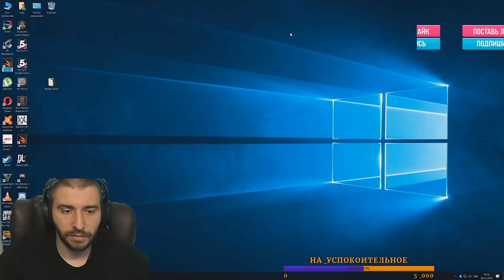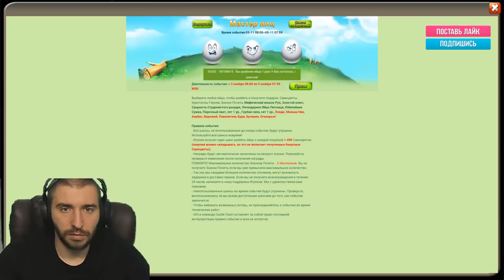ОТДАЛ ВОЛЬТОВ ПОБЕДИТЕЛЯМ И МИНИРОЛЛЫ\ БИТВА ЗАМКОВ \ CASTLE CLASH